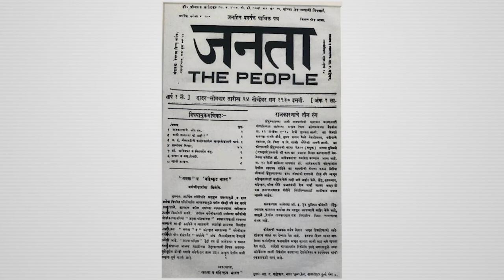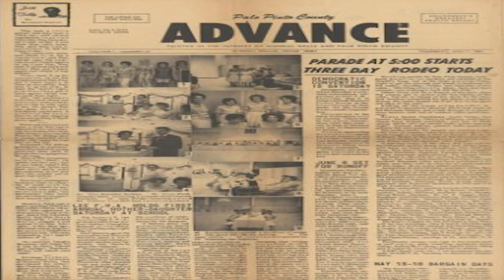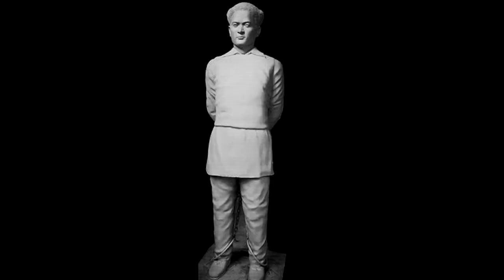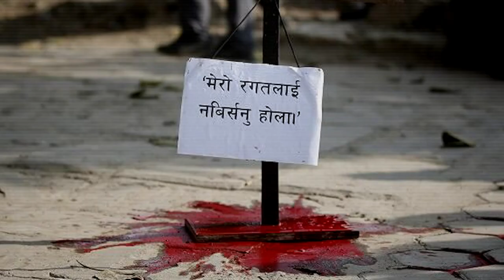दशरथ चन्द (Dashrath Chand) || History in Nepali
दशरथ चन्द (Dashrath Chand)

Sound: Anish Rajbhandari
Concept: Nian, Subigya Sunder Shrestha
Voice: Nian